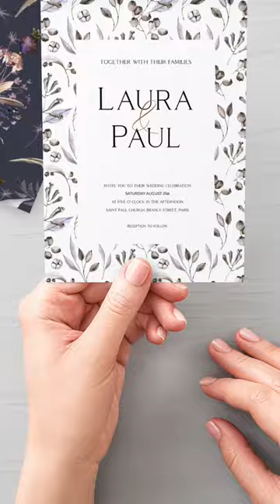I know how to turn a hobby into a business 🤗